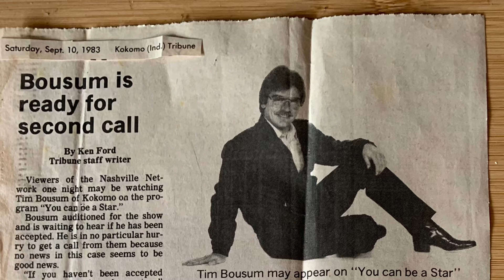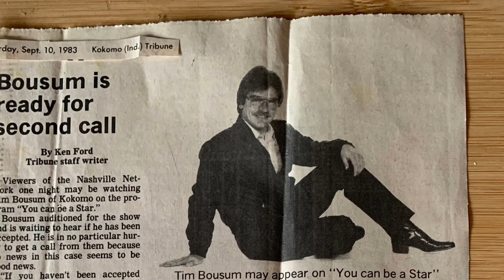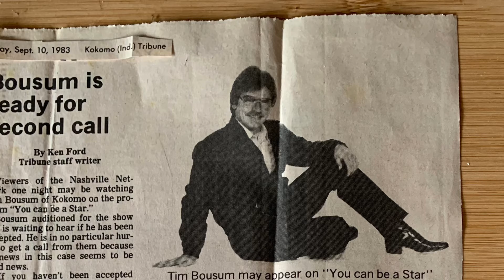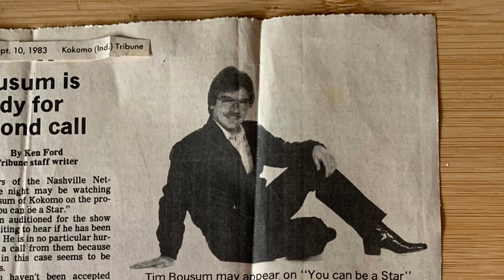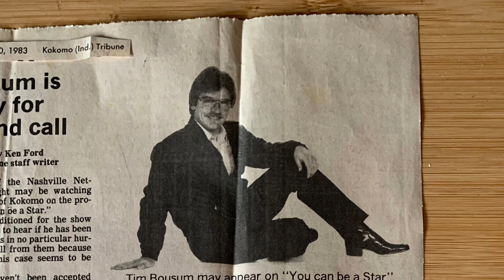Little Flowers vocals by Tim Bousum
Song written by John Benson

Picture of newspaper article of Tim’s being part of a talent show